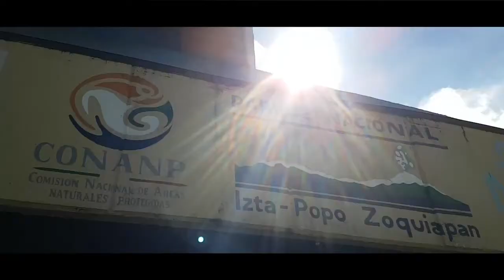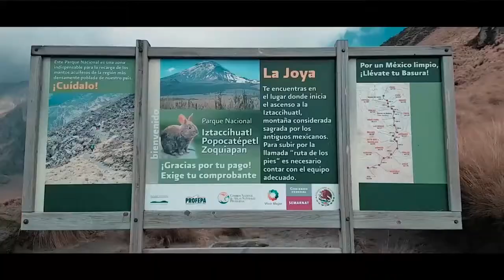Ascenso al Volcán Iztaccíhuatl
📍 Límites de Puebla y Edo. De México 🔝 5,230 msnm

Un ascenso realizado con un grupo de amigos que teníamos la misma ambición de hacer cumbre. Festejando en el primer pecho de la montaña conocida como La Mujer Dormida la llegada de la mayoría del grupo.

Agradecimientos a Adrián por liderar y a su familia Cuahutenco por la hospitalidad.